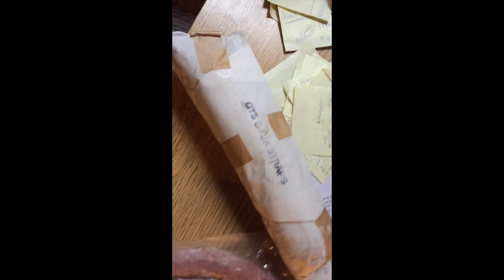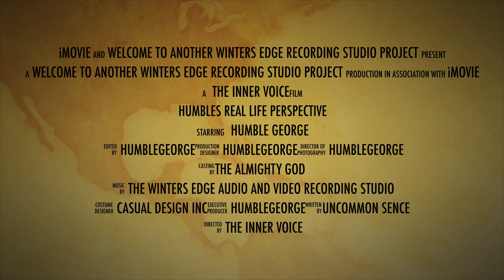humbles real life perspective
This video is about humbles real life perspective on tree stand hunting and living in Central New York.Also the link to the Bear story I watched on you tube.This is a must view video believe me.